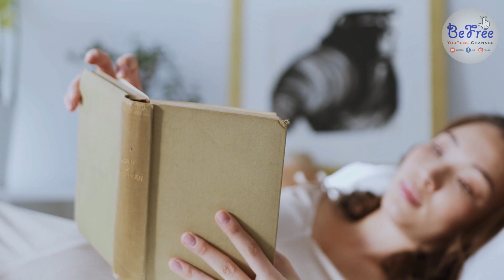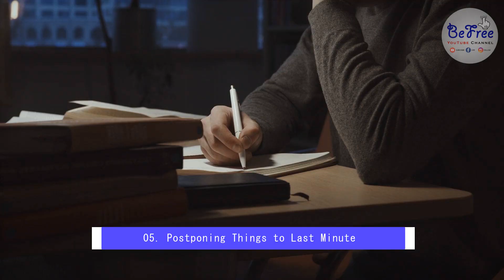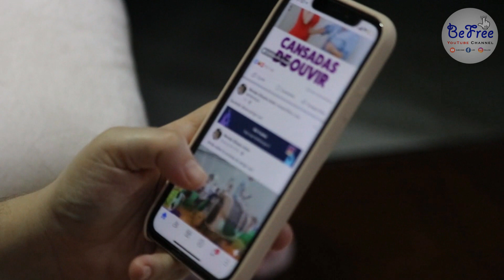2023 දි ඔයාත් මේ දේවල් කරනවා නම් දැන්ම නවත්වන්න ✍️👩‍🎓 | Be Free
2023 දි ඔයාත් මේ දේවල් කරනවා නම් දැන්ම නවත්වන්න ✍️👩‍🎓

You have so many assignments to do, projects to work on, and tests to study for. Plus, you have other activities and commitments. And you want to have a social life too. Wouldn’t it be nice if you could study smarter (not harder), get good grades, and lead a balanced life? Of course it would. That’s why I created this video. If you are interested continue watching.